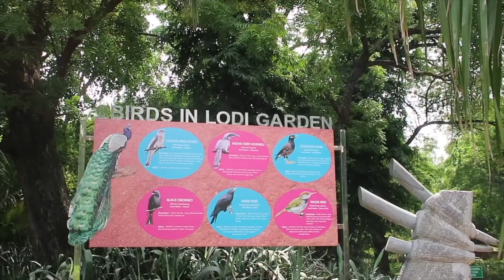Lodhi Garden in Delhi